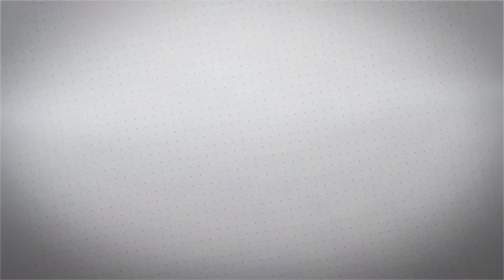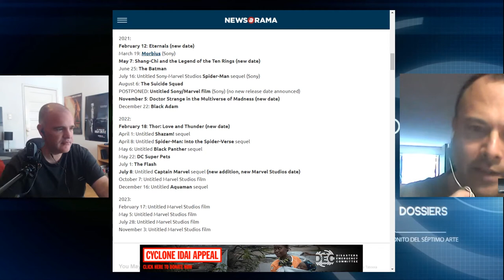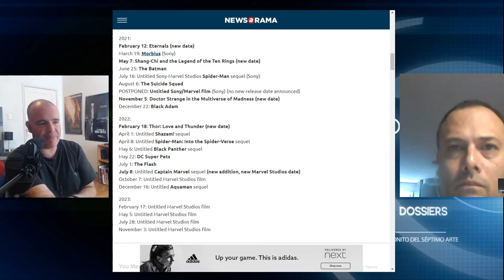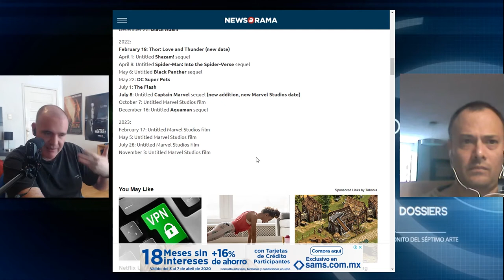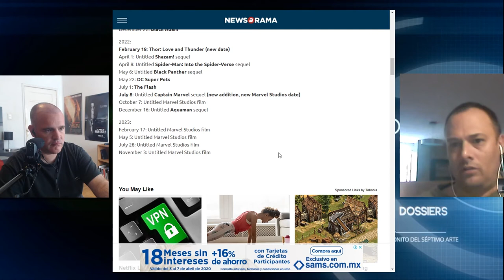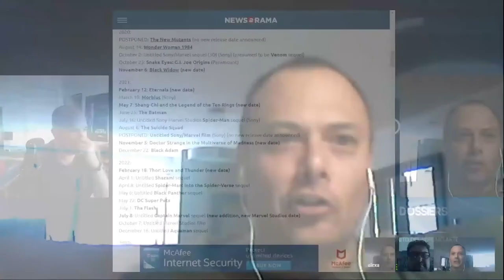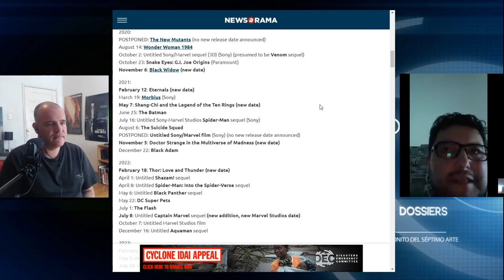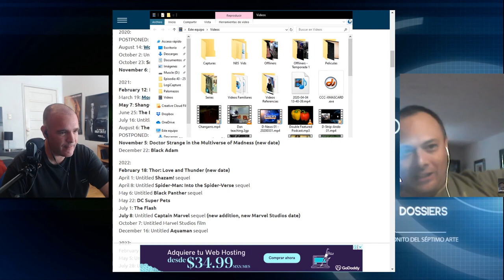BTM 548 - Actualizando las Fechas de Estrenos de Cine Comiquero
Pues lo que dice el título. Nos ponemos a ver qué cambió y que se mantiene en los estrenos para el cinito... cuando haya cinito.